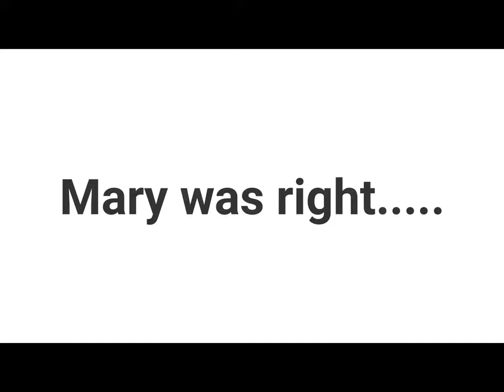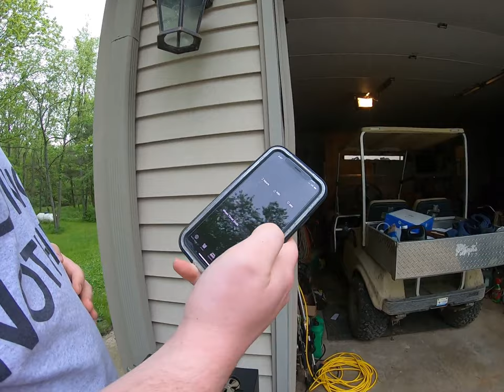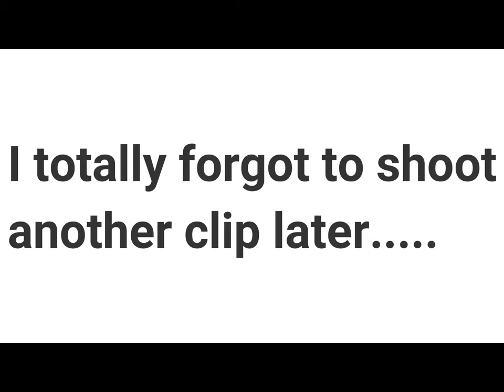Quarantine Life Ep.8: Ribs how to video!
Today's episode we show you guys how we smoke our ribs!  We hope you guys try it and enjoy it!  Be on the lookout for more videos!  Thanks everyone!

Go check this awesome and funny song we used from Matthew West!
Quarantine Life by Matthew West

Let there be Cowgirls-Chris Cagle
Farmers Daughter-Rodney Atkins